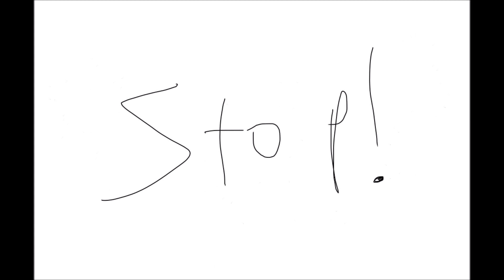no no square // ANIMATION MEME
nickelcube is nickel x ice cube (a crackship i made a while back)

when will rosi stop nsfw content?